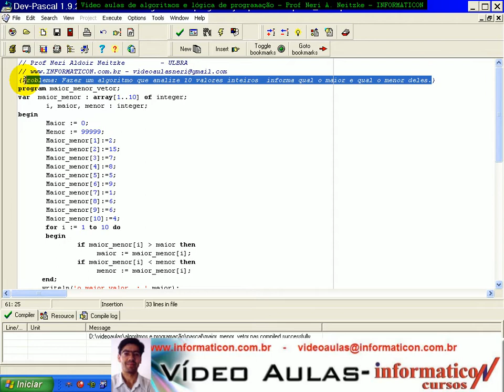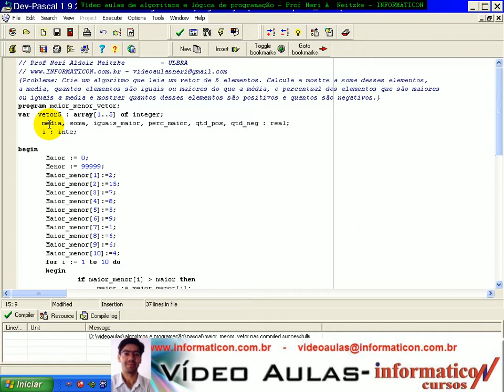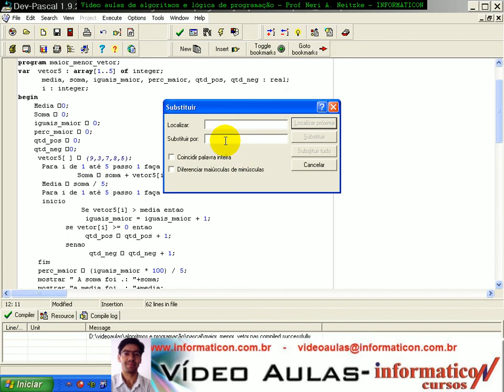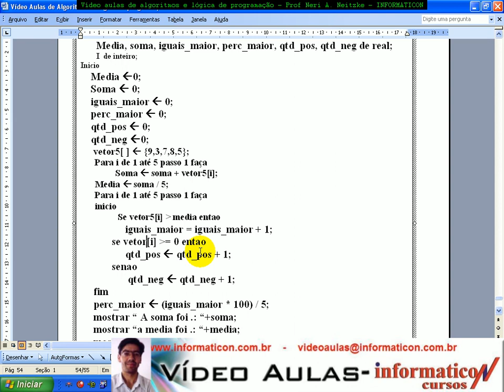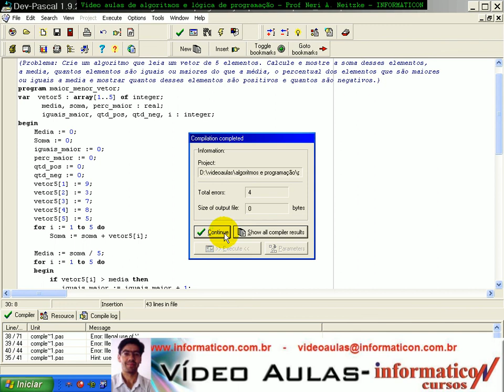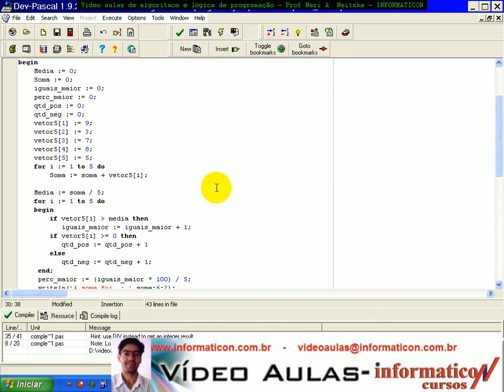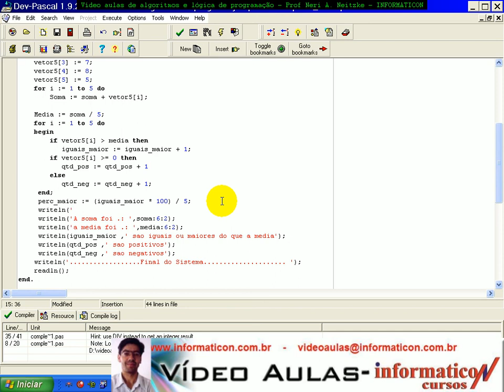aula 1162 Algoritmos e Logica de programação Exerc Vetor Complexo Pascal